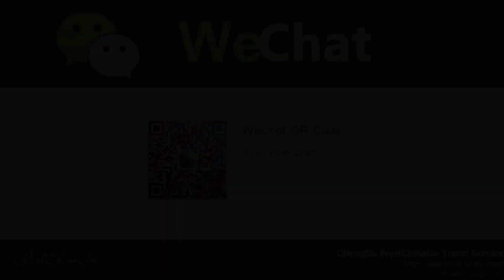Chongqing Jiefangbei Pedestrian Street 02